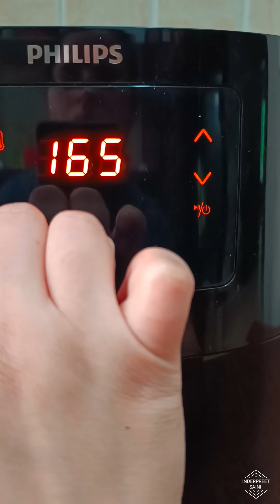Banana Cake {eggless) in Air Fryer lo#egglessbananacake